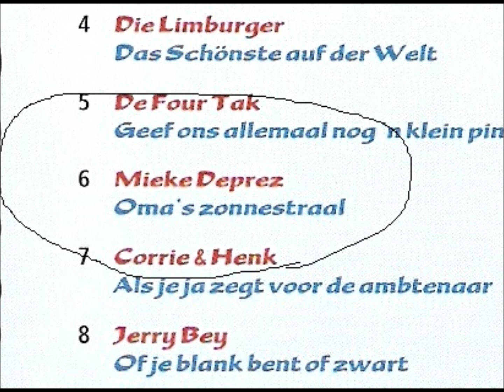Mieke Deperez - Oma's zonnestraal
Dit liedje kom uit cd van Alleen voor Piraten nr. 9.